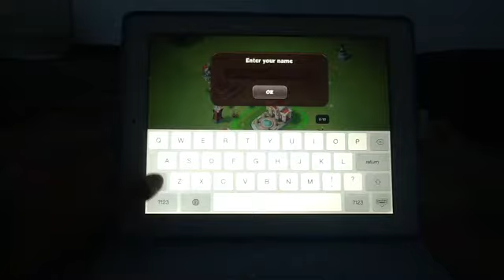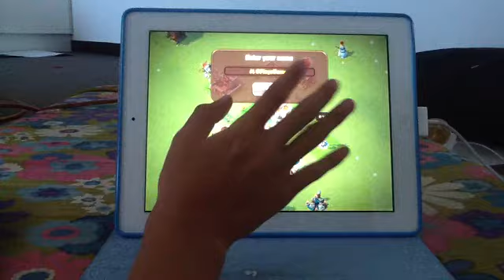Total conquest lets play part 1